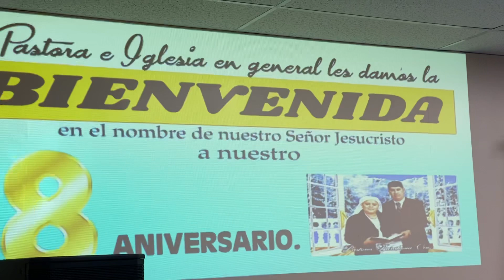Grupo la gloria de Dios 🎥 🔥🔥coros de avivamiento y fuego🔥🔥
Grupo la gloria de Dios en el 8vo aniversario de iglesia de Dios Profetica Del Viviente que te ve.